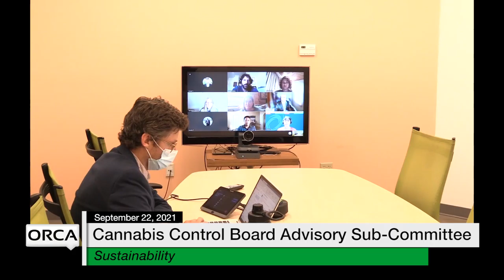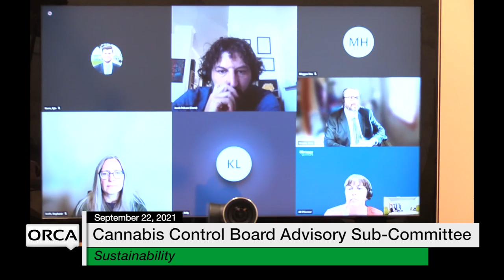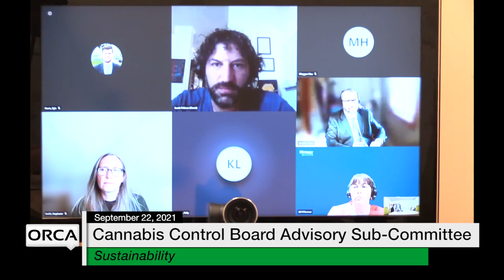Cannabis Control Board - Advisory Sub-Committee on Sustainability 9/22/2021